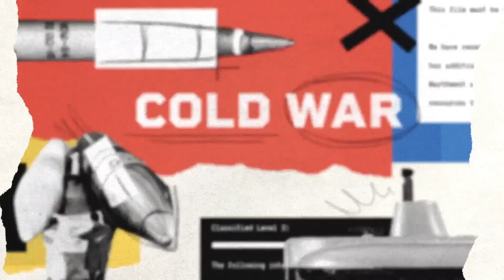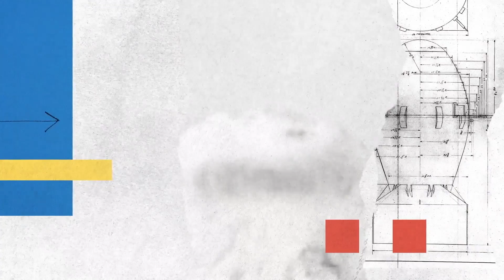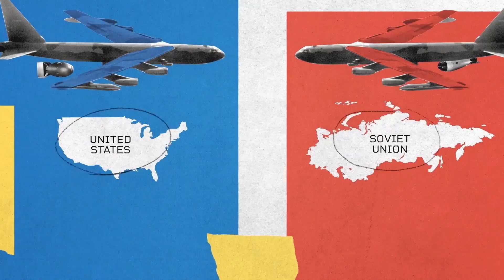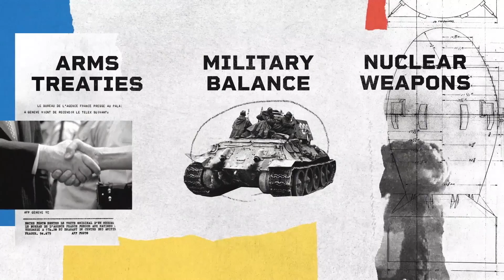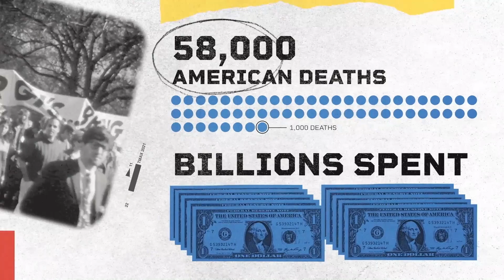Why Did the Cold War Stay Cold?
In the aftermath of World War II, tensions escalated between former allies the United States and the Soviet Union over their competing ideologies.  While the Soviet Union promoted communism—a system in which government officials controlled the economy and many other parts of life—the United States generally espoused democracy and capitalism. Their competition for global influence came to be known as the Cold War because, despite some close calls and several proxy conflicts, hostilities between the United States and Soviet Union never heated up into direct confrontation. This video examines the major reasons the conflict remained “cold” and its consequences for the current global order. Sign up for the CFR Education Newsletter to receive global affairs resources like this straight to your inbox